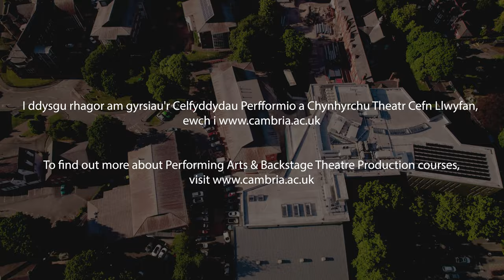Performing Arts Trailer | Coleg Cambria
Welcome to Coleg Cambria!

Passionate about performing arts or backstage theatre production? This is your stage!

Develop skills in acting, dance, & musical theatre with ColegCambria's industry experts. Own the stage, screen, or production!